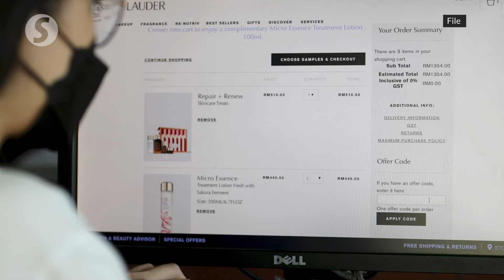No SST for water, electricity usage over 600kWH/month gets 8%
The Government has confirmed that water bills will remain exempted from the sale and service tax (SST). Meanwhile, an 8% SST will be charged on electricity usage of more than 600kWH per month, effective March 1.